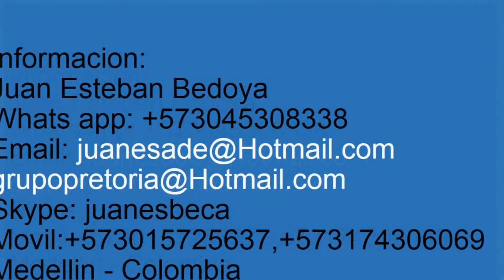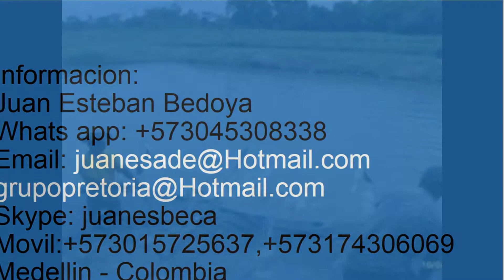tanques de geomembrana en polietileno para piscicultura e industrias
tanques en geomembrana,geomembrana industrial,geomembrana piscicola

geomembranas industriales y geomembranas piscicolas es una compañía fabricante y comercializadora de tanques de geomebrana para:
geomembrana piscicultura
geomembrana piscicola
geomembrana acuicola
geomembrana insudtrial

nos encargamos de la instalacion en sitio de sus geomembranas

Nuestra presencia es mundial,estaremos prestos a todas sus preguntas y cotización de equipos

info: juan esteban bedoya
movil: 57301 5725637,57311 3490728,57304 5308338,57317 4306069
pin blackberry: 797a3f74 - 79ee8a6e
skype: juanesbeca
medellin – colombia